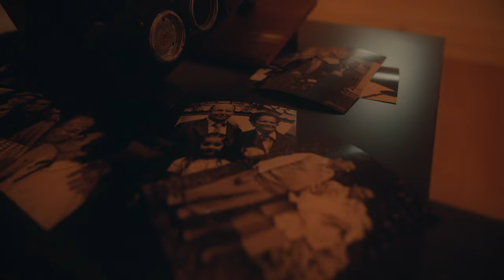Sara Monteiro - Voltas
Produção: Ariel, Gabriel Faria, Panela Rec Portugal
Mix & Master: Janga
Produção Executiva: Tiago Araújo, David Guimarães, Rony Padilha (Panela Rec)
Assistente de Produção Executiva: Fabiano Cordoni (Panela Rec)
A&R: Tiago Araújo, David Guimarães, Rony Padilha, Daniel Medeiros (Panela Rec)

::VÍDEO::
Realização: Tiago iMagoo
Assistente de direção: Walter 4reignr
Edição / Pós Produção: Tiago iMagoo
Maquilhagem e cabelo: Ketley Santos
Styling: Walter 4reignr
Produtor: Fabiano Cordoni
Produção Executiva: David Guimarães, Daniel Medeiros, Rony Padilha, Tiago Araújo, Panela Rec
Produtora: Panela Rec Films

::LETRA::

Já me esqueci da tua voz
Do teu sorriso
Do teu toque na minha mão
Passam os dias sem te ter
Procuro o sentido desde então

Sei que demora o tempo não volta atrás
E conto as horas até aceitar
Nem sempre temos tempo pra dizer adeus
É difícil os meus traços são iguais aos teus

Mas voltas na minha memória
Acendes as lembranças
Para te encontrar
Por mais que passem anos
Mesmo que eu mude os planos
Voltas pra eu te encontrar

Sabia que não era pra sempre
E o tempo arrasta tudo o que vai na corrente
Já não me deito no teu peito
Onde tinha lugar
Falta o beijo é não aceito
A falta que me faz

Acendes as lembranças
Para te encontrar

Mesmo que sinta falta
Lembro-me de ti
No brilho da chama
Que deixaste aqui
Olho pro céu
E não penso em fugir
Hoje tenho uma estrela
Que é espelho de mim

Acendes as lembranças
Para te encontrar